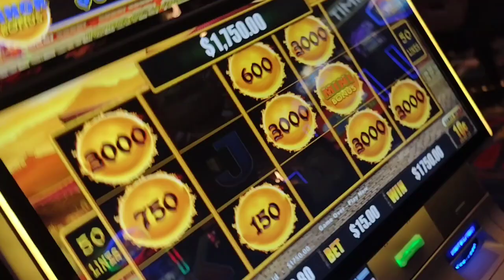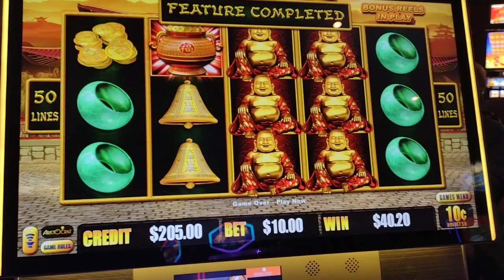ALWAYS DO YOUR BACKUP SPINS AFTER A JACKPOT.